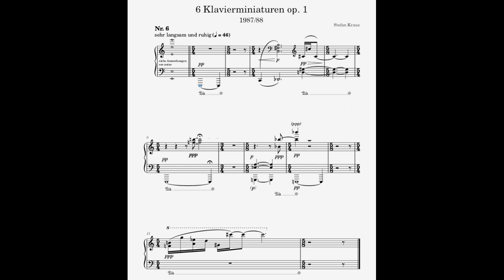Stefan Kraus: Nr. 6 aus Klavierminiaturen op. 1 (1987/88)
Aus den Anmerkungen:

"Die Flageolett-Tasten in den Stücken 5 und 6 sind vor Beginn der Stücke niederzudrücken und müssen mit Hilfe des 3. Pedals bis zum Schluss der Stücke gehalten werden. Im 6. Stück kann e³ mit Hilfe eines Bleistiftes niedergedrückt werden (zwischen Taste und Kante verklemmen)."

Dieses führt dazu, dass das Stück hindurch bestimmte Obertöne mitschwingen und hörbar werden. Im Video ist dieses allerdings nicht realisiert und hörbar.

Die "6 Klavierminiaturen op. 1" aus den Jahren 1987/88 waren meine erste Komposition, die ich habe gelten lassen. Sie wurden am 23. März 1988 in Bremen durch den Pianisten und Komponisten Klaus-Peter Schneegass uraufgeführt. Weitere Aufführungen folgten in Bremen und Stuttgart.

Nach und nach möchte ich alle 6 Miniaturen hier als Score Video vorstellen. Dies ist das zweite.

From the notes:

"The flageolet keys in pieces 5 and 6 are to be depressed before the beginning of the pieces and must be held down with the help of the 3rd pedal until the pieces are finished. In the 6th piece, e³ can be depressed with the help of a pencil (between the key and the edge jam). "

This means that certain overtones resonate through the piece and become audible. However, this is not realized and audible in the video.

The "6 piano miniatures op. 1" from 1987/88 were my first composition that I accepted. They were premiered on March 23, 1988 in Bremen by the pianist and composer Klaus-Peter Schneegass Further performances followed in Bremen and Stuttgart.

Little by little I would like to present all 6 miniatures here as a score video. This is the second.